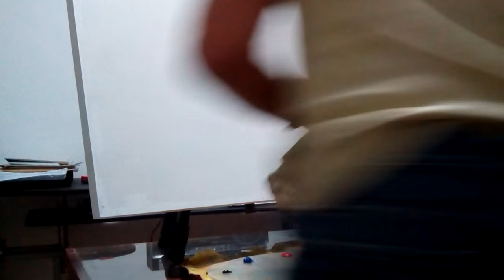Sunset Coast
Abstract Art, you can see shapes inspired in the building Burj Al Arab, a blue hat or a big bird... so explode your creativity and put comments in box below.
Arte abstracto, puedes ver formas inspiradas en el edificio Burj Al Arab, un gorro azul o un gran pajaro, entonces explta tu creatividad y deja tus comentarios debajo.